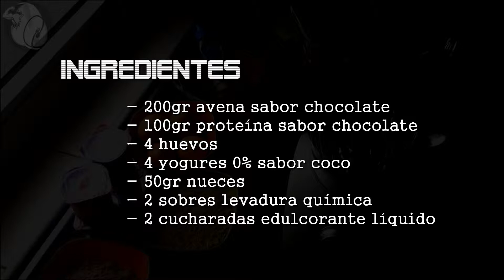Bizcocho de proteina fitness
Buenas chavales, os traigo una receta de bizcocho fitness proteico. La receta puede ser modificada al gusto.